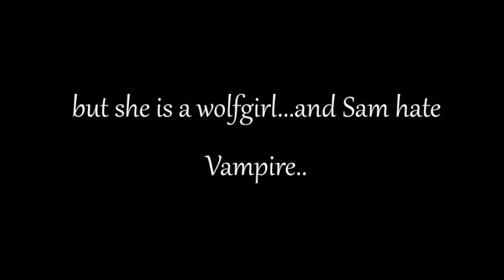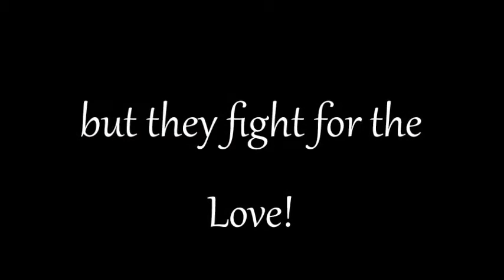Have this Love a Future ? - Trailer -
Hier mal wieder ein Trailer for mein Bae (:
Ich weiß du hast ihn schon gesehen aber ich hoffe das er dir immer noch gefällt :)
Es geht darum das ein Mädchen nach La Push kommt und sich dann dort in den Vampier Jasper verliebt und sie zusammen kommen und Sam alles dafür tun würde um das zu verhindern (:
Nicht der beste Trailer aber ich hoffe er gefällt euch (: